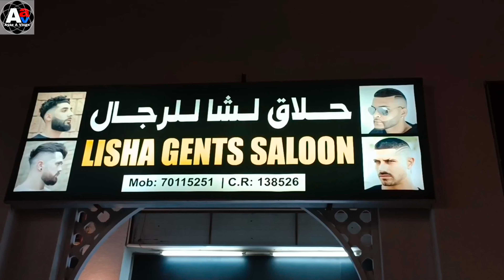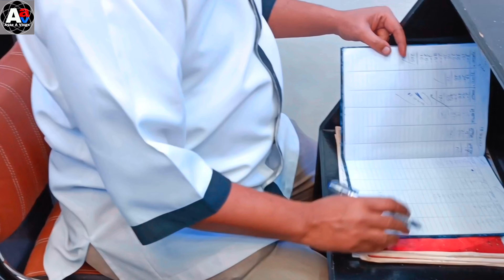Al Thumama 35 Furjan Market Lisha Saloon ll Ayaz A Vlog ll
Al Thumama 35 Furjan Market Lisha Saloon ll 😱अल थुमामा 35 फुरजान मार्केट लिशा सैलून ll❤️

अल थुमामा 35 फुरजान मार्केट लिशा सैलून ll अल थुमामा 35 फुरजान बाजार लिशा ll❤️

al thumaama 35 phurajaan maarket lisha sailoon ll al thumaama 35 phurajaan baajaar lisha ll❤

aapakee kveree

mera veediyo dekhane ke lie dhanyavaad ❤🙏